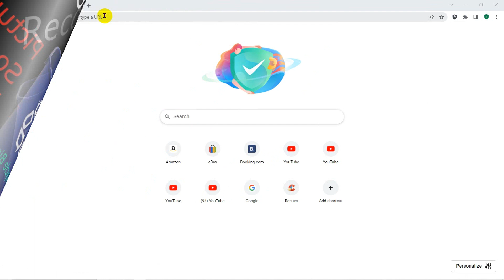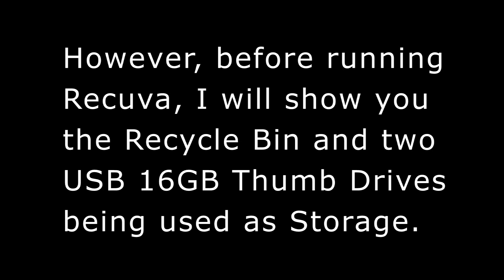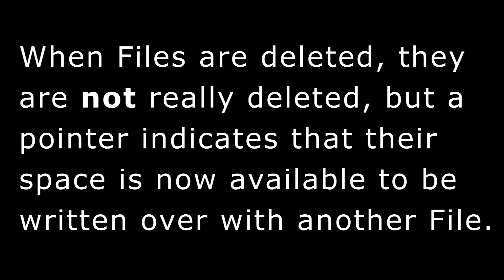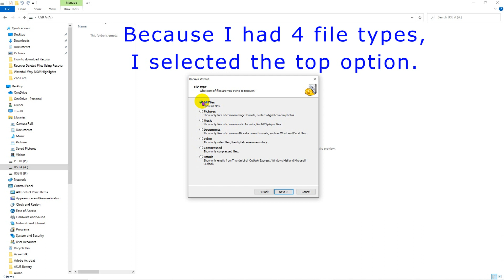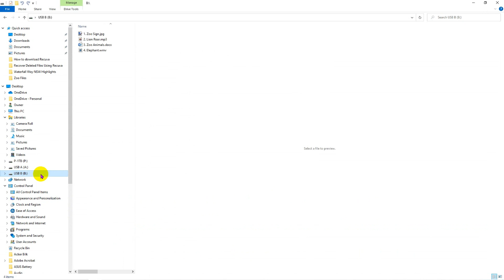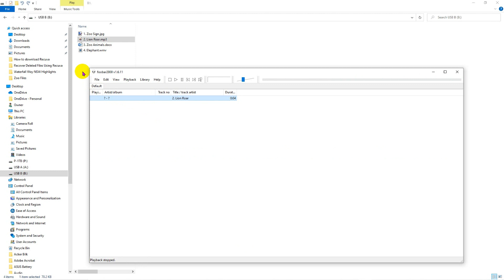Recover Deleted Files Using RECUVA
Recover Deleted Files Using RECUVA is a 1080p video best viewed on a large screen, showing how to recover deleted files, using a free program called Recuva. Look for many other PC Techtips on YouTube, by clicking on this tinyurl